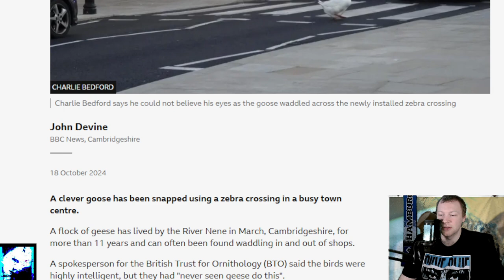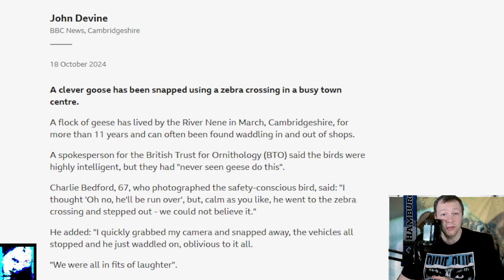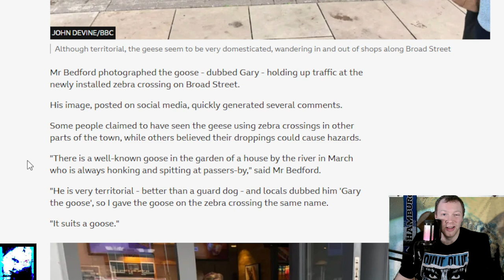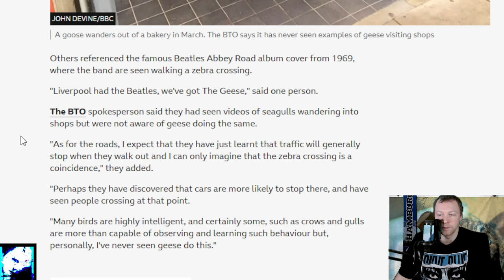Clever goose stops traffic on zebra crossing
A clever goose has been snapped using a zebra crossing in a busy town centre.

A flock of geese has lived by the River Nene in March, Cambridgeshire, for more than 11 years and can often been found waddling in and out of shops.
A spokesperson for the British Trust for Ornithology (BTO) said the birds were highly intelligent, but they had "never seen geese do this". Charlie Bedford, 67, who photographed the safety-conscious bird, said: "I thought 'Oh no, he'll be run over', but, calm as you like, he went to the zebra crossing and stepped out - we could not believe it." He added: "I quickly grabbed my camera and snapped away, the vehicles all stopped and he just waddled on, oblivious to it all. "We were all in fits of laughter".